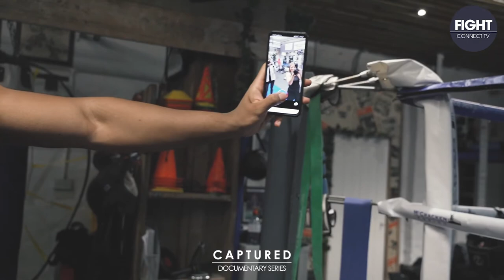SOLOMON DACRES | Documentary Series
Go behind the scenes with Lydia Des Dolles from Acocks Green Boxing Gym in Birmingham as we meet undefeated MatchroomBoxing & SJAM signed Heavyweight Solomon Dacres as he prepares for his next bout October 9th on DAZN in Liverpool, UK 🔥